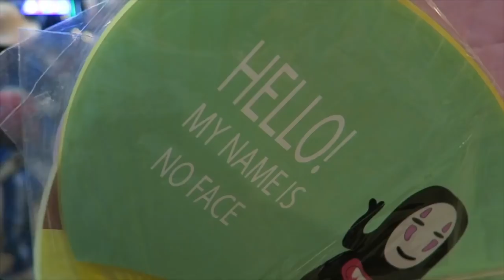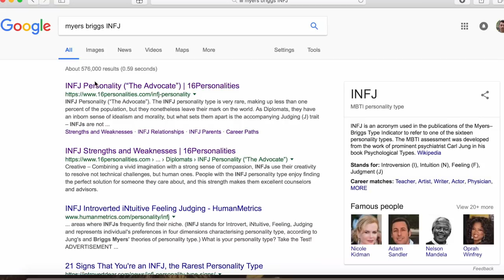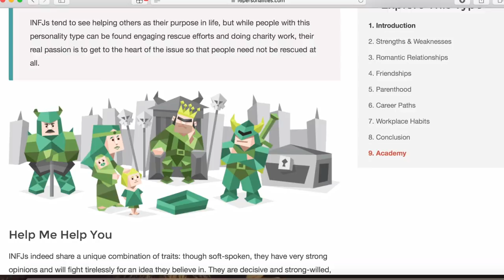The #1 Habit That Will Change Your Life (Start Here)